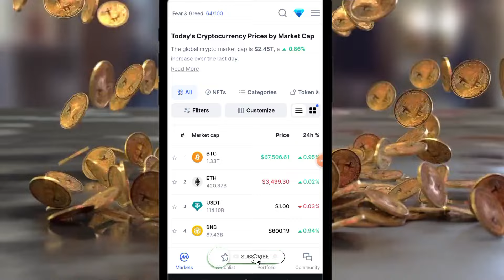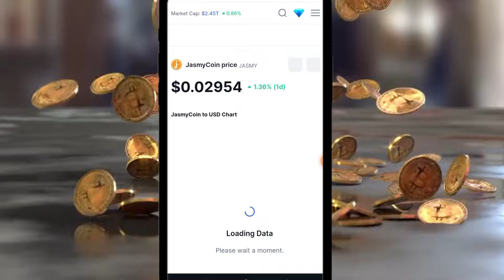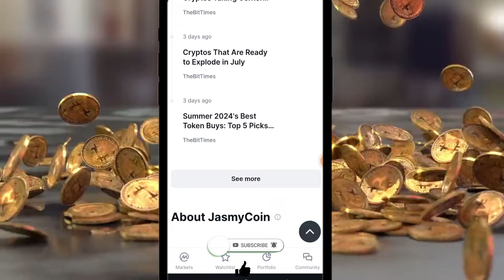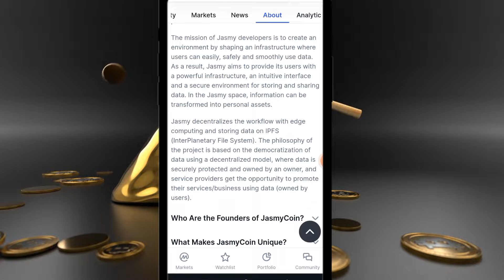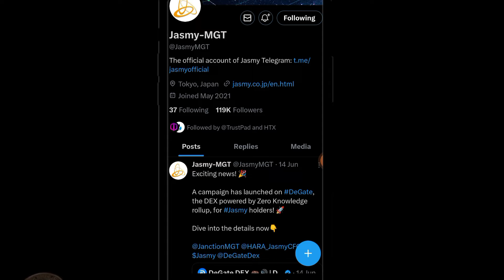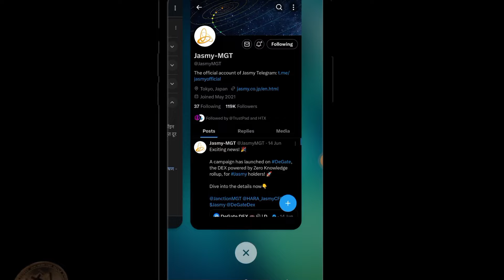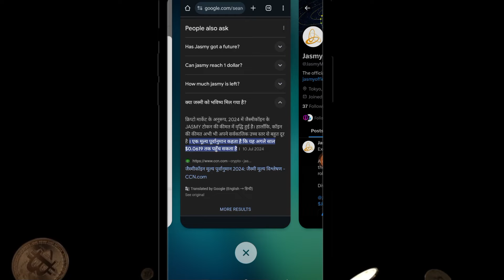Jasmy Price Coin Market Cap Today | Wazirx Paused Trading 😥| Cryptosworld News Update